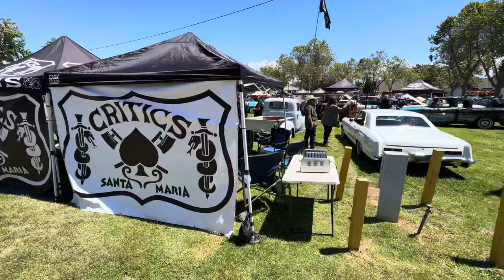West Coast Kustoms Show Day Sat.-24 Stage area =D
West Coast Kustoms show Saturday -24 at Santa Maria Fairplex😉

Thousands more videos on popular Customikes Facebook page.
Grateful for your support,.. =D
confirmation=1

Thanks for Hanging at Customikes!
K. Mikael Wallin
Customikes